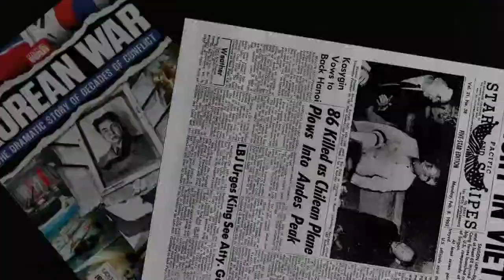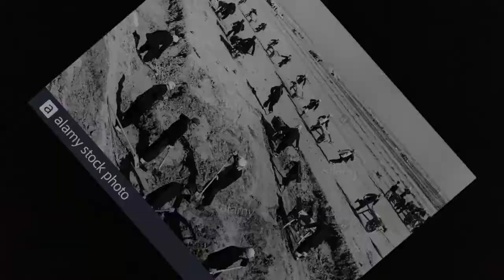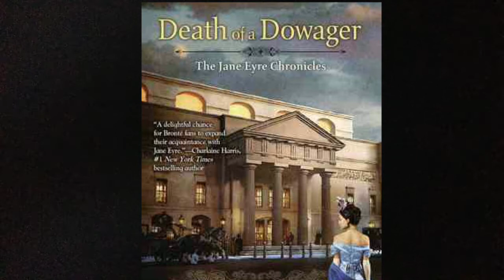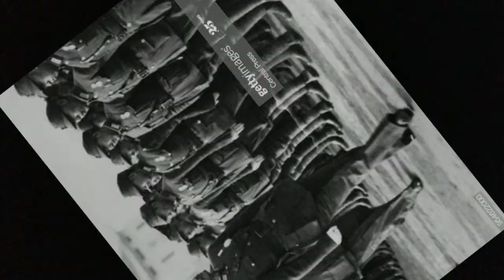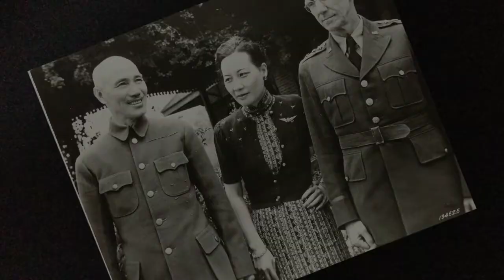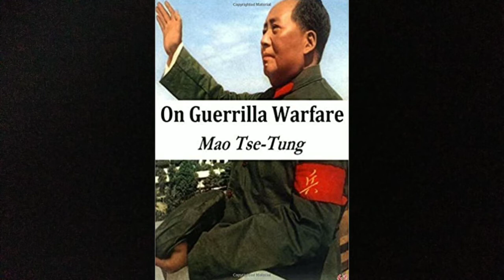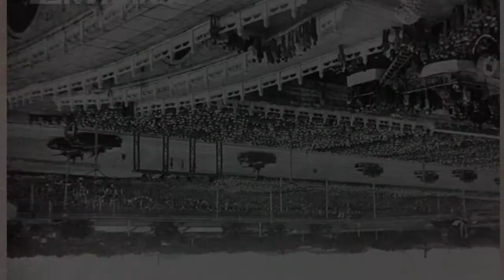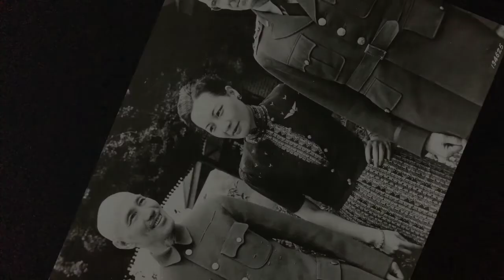சீனப்புரட்சி SocialScience 10th std new syllabus HIS Unit-IV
அபினியப் போர்
தைபிங்கலகம்
அறிமுகம்
மஞ்சு வம்சம்
டாக்டர் சன் யாட் சென்
யான் ஷி கே
மா சே துங்
ஷியான் கே ஷேக்
ஷூ யென் லாய்
ஜப்பான் படையெடுப்பு
கம்யூனிசம் பரவல்
அமெரிக்க கம்யூனிச கொள்ளை எதிர்ப்பு